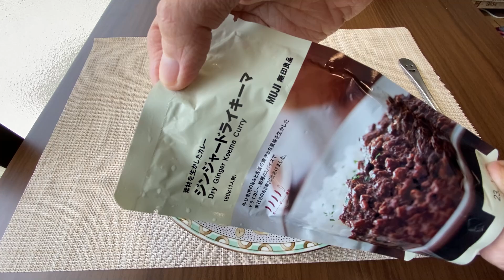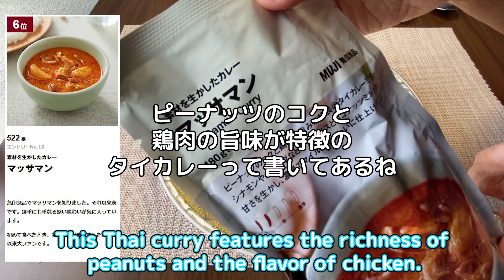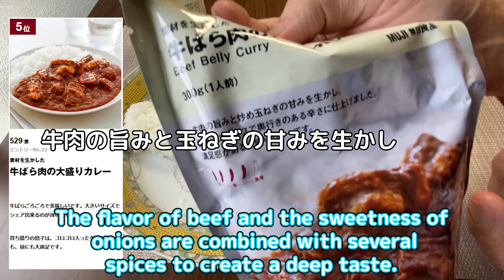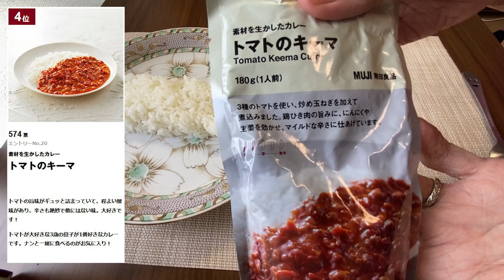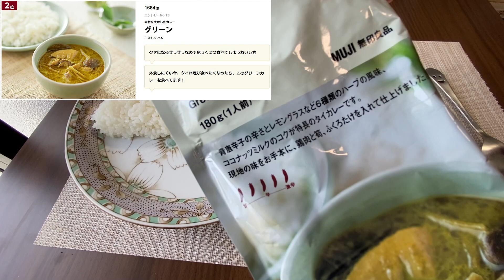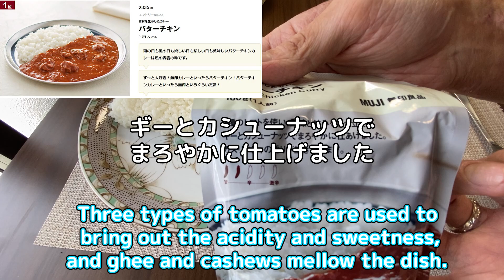【Eng sub】無印良品レトルトカレーオススメランキングを食べ比べレビュー：MUJI: Top 10 pre-packaged Curry Ranking in Japan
無印良品のレトルトカレーオススメランキングトップ10を全て食べ比べての口コミしています。
目次

00:21 10位:ジンジャードライカレー解説
00:44 9位:シチリアレモンのクリーミチキン解説
01:08 ジンジャードライカレー実食
02:32 シチリアレモンのクリーミチキン実食

03:56 8位:キーマカレー解説
04:17 7位:辛くないグリーンカレー解説
04:54 キーマカレー実食
06:02 辛くないグリーンカレー実食

07:43 6位:マッサマンカレー解説
08:23 5位:牛ばら肉の大盛カレー解説
09:09 マッサマンカレー実食
10:12 牛ばら肉の大盛カレー実食

12:05 4位:トマトキーマカレー解説
12:36 3位:プラウンマサラカレー解説
13:24 トマトキーマカレー実食
14:16 プラウンマサラカレー実食

15:14 2位:グリーンカレー解説
16:07 1位:バターチキンカレー解説
16:51 グリーンカレー実食
18:03 バターチキンカレー実食

19:28 ナツキのお気に入りカレー
20:06 ヤニックのお気に入りカレー

関連動画：無印良品のロコモコ、ルーローハンとバクテー